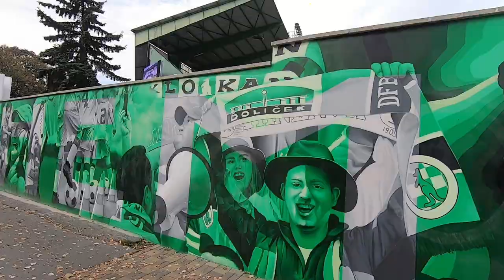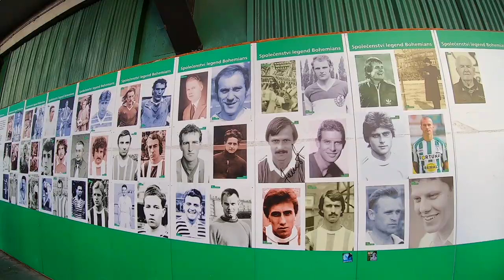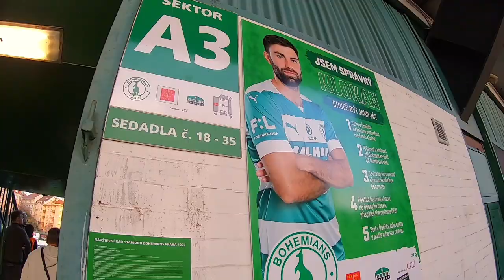Z🔥KOTLE! Bitva o Vršovice! Derby Bohemka-Slavia! Vyprodaný Ďolíček, trapný VAR a nejlepší klobása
S kamarádem z Brna Sykym jsme vyrazili do Ďolíčku na Vršovické derby mezi Bohemkou a Slávií. Syky si vsadil, dali jsme si asi nejlepší klobásu, která je na českých stadionech k mání, zašli do bohemáckýho kotle, ochutnali Krušky... Legendární Ďolíček byl vyprodaný, atmosféra skvělá - ale ať se proboha ten VAR naučej používat!!!

Grafika: @69masterassblaster69 - DÍKY
Foto: @vrsovickyfotograf  - DÍKY!